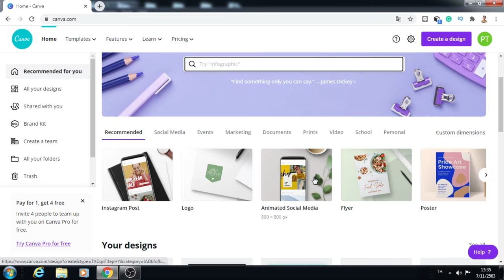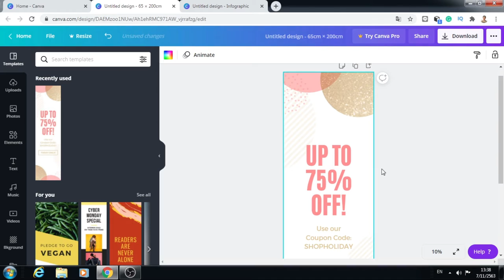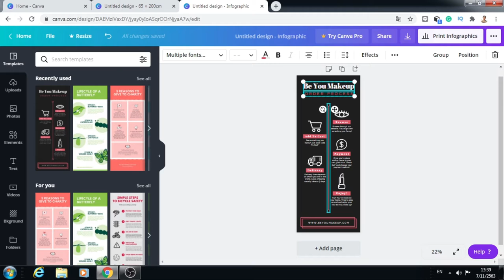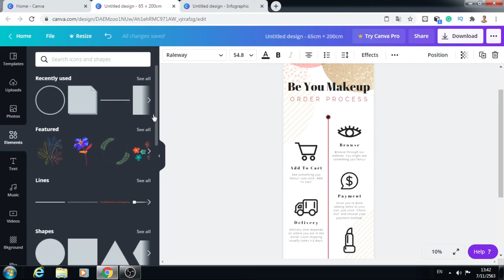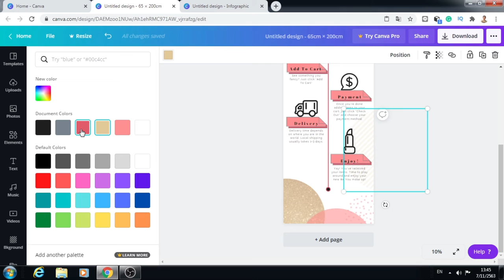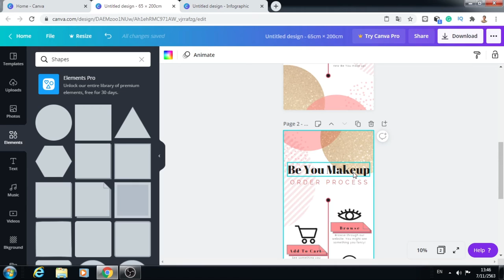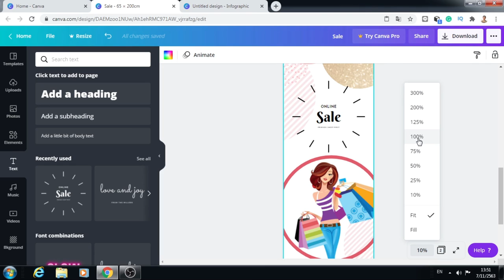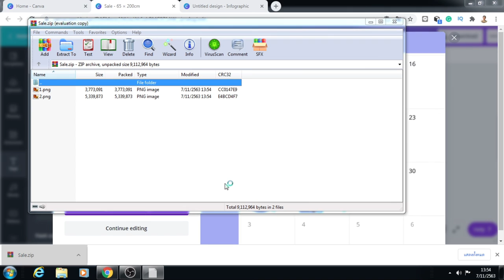ออกแบบป้าย กำหนดไซส์เอง ทำง่ายๆ ได้อย่างโปร, Canva Review EP.7, Canva tutorial 2020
เทคนิคการออกแบบงานป้าย ชิ้นงานขนาดใหญ่ กำหนดไซส์ได้เเอง โดยใช้ Canva  อธิบายอย่างละเอียด ทำเองได้ง่ายๆ ออกมาอย่างโปร

วิธีทำอินโฟกราฟิกแบบง่ายด้วยตัวเองใน5นาที, Canva Review EP.4, Create Infographic in 5 minute